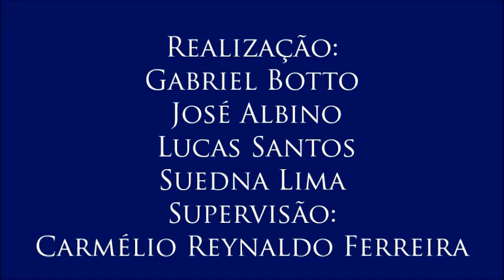Vídeo 9 do V Colóquio de Segurança Pública e Violência, com Gustavo Batista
9- Situação das penitenciárias no Brasil
-O professor fala sobre a situação dos presídios brasileiros - superlotação, tratamento desumano - e possíveis soluções para essa situação.
- 9º e último vídeo do V Colóquio sobre Segurança Pública e Violência, realizado no dia 20/4/2017 com o professor Gustavo Batista (do Programa de Pós-Graduação em Direitos Humanos, Cidadania e Políticas Públicas da UFPB) organizado por Gabriel Botto, José Albino, Lucas Santos e Suedna Lima para a disciplina Jornalismo, Cidadania e Direitos Humanos, do curso de Jornalismo da Universidade Federal da Paraíba. Supervisão: Carmélio Reynaldo Ferreira.